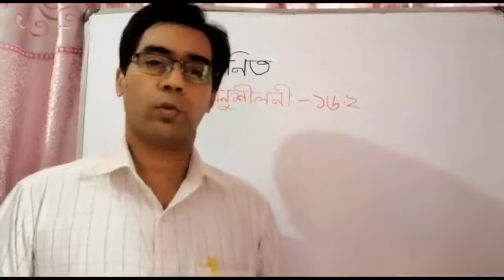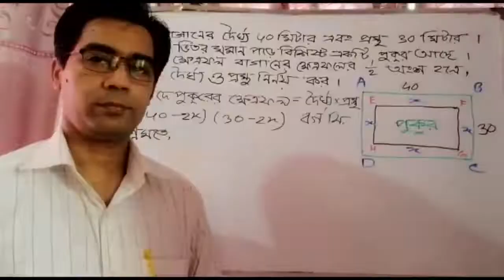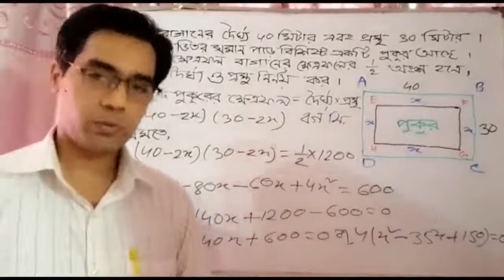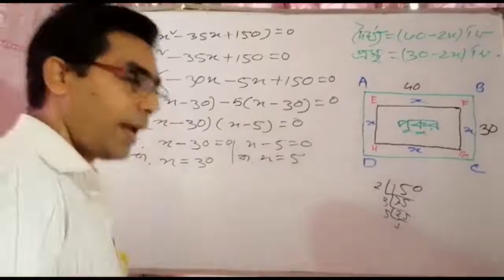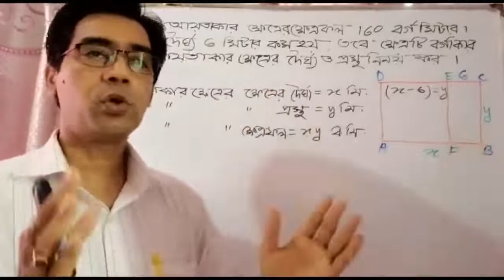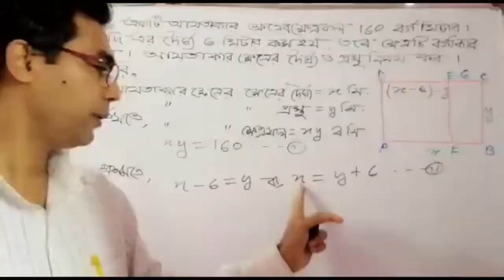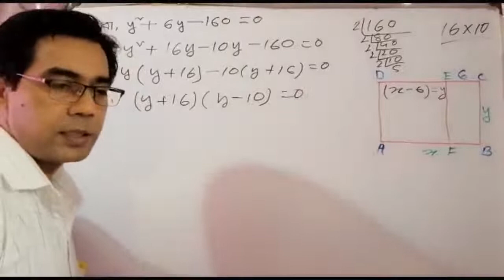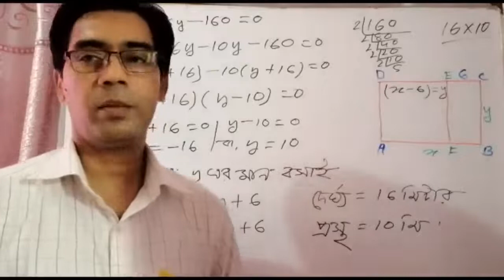SSC:Mathematics Ch 16 BM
Nitai Goshwami,Milestone College.